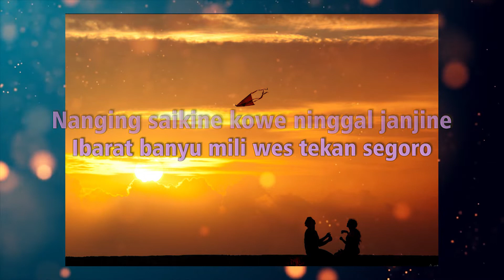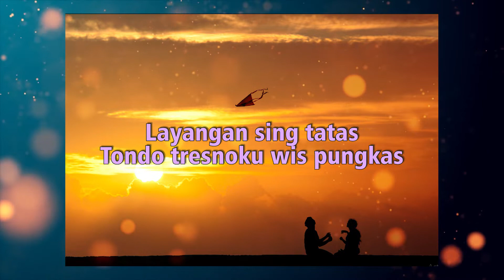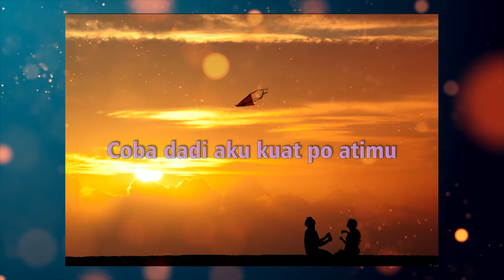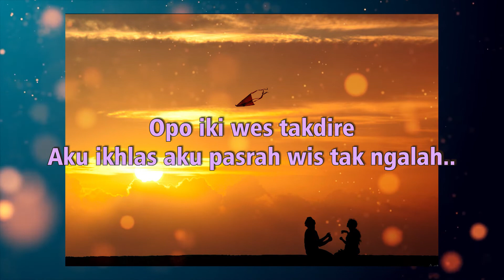WIS TATAS - HAPPY ASMARA (Video Lyrics)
Lirik 'WES TATAS':

Tak Eleng-eleng mbiyen
tau ngomong opo
Arep ngancani aku tekan
pungkase umurku

Nanging saikine
kowe ninggal janjine
Ibarat banyu mili
wes tekan segoro

Cubo dadi aku kuat po atimu
Mesti kowe sambat ora kuat
Aku uwes ora pengen lara
Atiku wes tenang Wes tak anggep ilang

Reff :
Layangan sing tatas
Tondo tresnoku wis pungkas
Mabur duwur ngalang-alang
Yen nibo dadi kenangan

Kowe sing tak eman-eman
Ninggalke roso kelaran
Opo iki wes takdire
Aku ikhlas aku pasrah Wes tak ngalah..

Channel ini tidak memiliki copyright lagu-lagu tersebut.
Semua kredit dan monetasi di peruntukkan untuk penyanyi dan label musik tersebut.
Jangan lupa langganan atau beli musik aslinya. Video ini hanya untuk kompilasi saja,
Dukung Musisi kita agar bisa terus berkarya di dunia musik.

Songwriter: Vicky Prasetyo x HappyRism
Arranger: Vicky Prasetyo @vicky_prasetyo777
mixing Mastering : HA Studio
Vocal: Happy Asmara @happy_asmara77